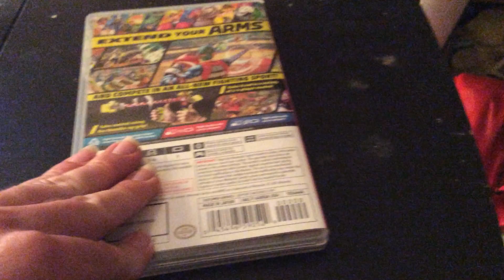Switch Game Update: 6/16/17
I show off my copy of Nintendo's new IP for the Switch